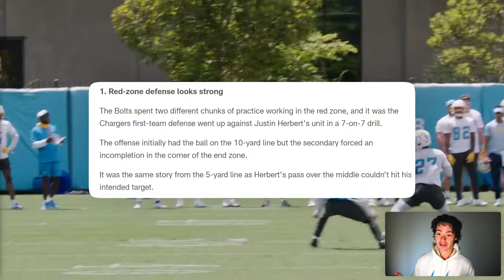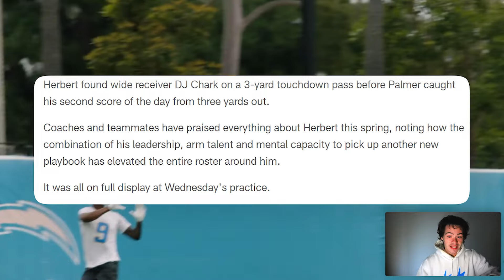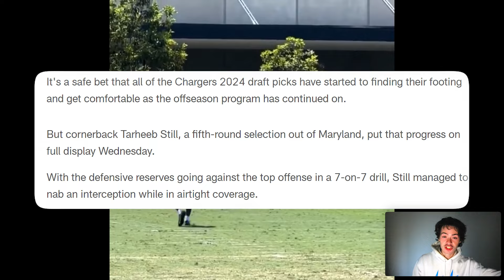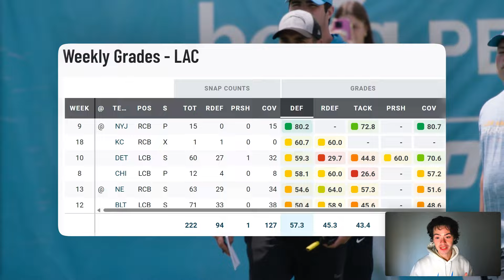This Chargers Rookie is Impressing People!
Tarheeb Still is improving in OTAs and minicamp according to Jesse Minter interview. Deane Leonard, Asante Samuel Jr. and Tarheeb Still are the Chargers CBs that have been highlights in chargers practices.

The Chargers minicamp day 1 practice showed how good Asante Samuel Jr., Ladd McConkey, and Justin Herbert are. The Chargers also went out to Camp Pendleton and San Diego still accepted them lol. Day 2 and 3 of Chargers mini camp will be in chargers news today and tomorrow!

Jim Harbaugh interview at chargers mini camp made breaking news today when he said that the starting offensive line will be Rashawn Slater, Zion Johnson, Bradley Bozeman, Trey Pipkins, and Joe Alt.

Brandon Aiyuk and the San Fransisco 49ers have been in trade and contract talks for a while. Should the Chargers try to trade for Brandon Aiyuk, Deebo Samuel, or Tee Higgins? I wouldn't want to make the trade AND give him the contract extension... would u do it?

Zach Heins had a great day of practice yesterday and so did Isaiah Spiller. Justin Herbert obviously played great as well and check out Daniel Popper of The Athletic's article to find out more about Daiyan Henley, Derwin James, and Kimani Vidal!

Daiyan Henley was the 3rd round pick in the 2023 draft for the Chargers and this year the Chargers drafted Junior Colson in the 3rd round. Will Jesse Minter and Jim Harbaugh use Daiyan Henley in a way for him to breakout in year 2?

Hayden Hurst had some highlights at OTAs this week for the Chargers and Jim Harbaugh must be taking notice of this.

Breaking news the Los Angeles Chargers signed Alex Leatherwood the Las Vegas Raiders first round pick in 2021. The LT out of Alabama will give the chargers OL help and competition for Trey Pipkins and Jamaree Salyer at the RG and RT spots.

Jesse Minter was Mic'd Up at Chargers OTAs before training camp and he kept wanting to be in nickel formation. I thought it would be a good idea to talk about Derwin James, Alohi Gilman, AJ Finley, JT Woods, Akeem Dent, Jalyn Phillips, and the battle at the SS and FS positions for the Chargers in training camp and preseason.

Chargers Day 1 of OTAs has begun and here are all the highlights and takeaways you need to know. Asante Samuel Jr., Junior Colson, Ladd McConkey, Kristian Fulton, and Joe Alt are all important guys to note.

The Chargers drafted Joe Alt, Ladd McConkey, Junior Colson, Justin Eboigbe, Tarheeb Still, Cam Hart, Kimani Vidal, Brenden Rice, and Cornelius Johnson.

J.K. Dobbins signs to the Chargers and JK Dobbins signing to the Los Angeles Chargers means more to me than you think. What does this mean for Isaiah Spiller and Elijah Dotson? Will the Chargers draft a RB in the 2024 NFL Draft or in UDFA?

00:00 Jesse Minter Interview
00:15 Chargers Minicamp Highlights
00:42 Justin Herbert Throws 5 Touchdowns
1:09 Simi Fehoko Chances At WR
3:49 The Justin Herbert Effect
6:13 Tarheeb Still Balling Recently
8:27 Deane Leonard also playing well
9:15 Asante Samuel Jr Ballin Too!!